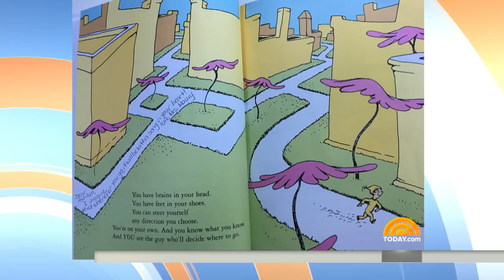Al Roker, Jenna Bush Hager And Dylan Dreyer Recall Their Favorite Family Traditions | TODAY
As TODAY’s Al Roker prepares for his daughter Leila’s high school graduation, TODAY’s Jenna Bush Hager and Dylan Dreyer share some of their favorite family traditions. Jenna says she’s carried on the tradition of taking a family “dog pile” photo.